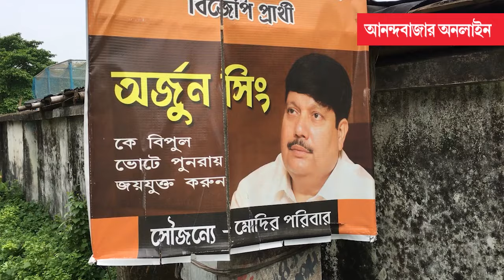Arjun Singh Interview। ‘বাহুবলী’ বিশেষণে এত আপত্তি কেন ব্যারাকপুরের ‘দলবদলু’ অর্জুন সিংহের?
তৃণমূলে গিয়েও বিজেপির বিরুদ্ধে কেন কোনও কথা বলেননি অর্জুন সিংহ? তৃণমূলে যোগ কি কোনও রণনীতি ছিল?